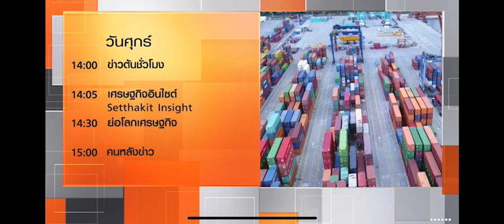TNN 24 เปิดอย่างยิ่งใหญ่!! งานสังคมสุขใจ ครั้งที่ 9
3 วันเท่านั้น!! “งานสังคมสุขใจ ครั้งที่ 9” เริ่มตั้งแต่วันนี้- 28 มกราคม 2567 งานเดียวเที่ยวได้ทั้งครอบครัว ช้อปได้ครบครัน ทั้งความรู้ เครือข่าย สินค้าเกษตรอินทรีย์ ข้าว ผัก ผลไม้  สดใหม่ ส่งตรงจากสวน อาหารทะเล เนื้อสัตว์ สินค้าแปรรูป งาน Art & Craft ต่างๆ จากเครือข่ายเกษตรกรทั่วประเทศ ขนมาให้  ช้อปจุใจ กว่า 200 บูธ นับ 1,000 รายการ อีกทั้งกิจกรรมเวิร์คช็อปน่าสนใจหมุนเวียนมาให้สนุกกันทุกวัน รวมถึงความรู้ดีๆ อีกมากมาย          ที่คนอินทรีย์ขนมาแบ่งปัน ผ่านเวทีเสวนา และกิจกรรมต่างๆภายงาน   26-28 มกราคม 2567 ณ สวนสามพราน         จ.นครปฐม เข้าฟรี!!